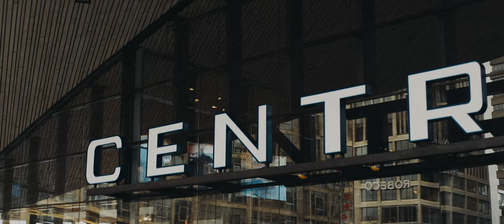Digital Workplace the workplace of the future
Manage virtual teams internationally with sophisticated Digital-Workplace concepts